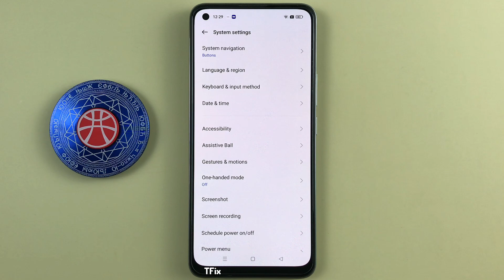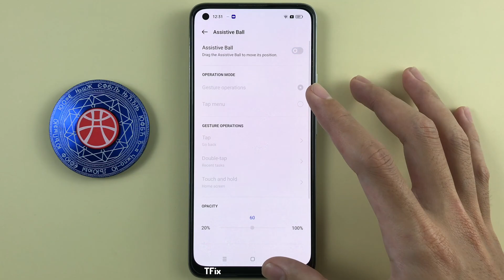How to take screenshots with assistant shadow on Realme 8 Android 12